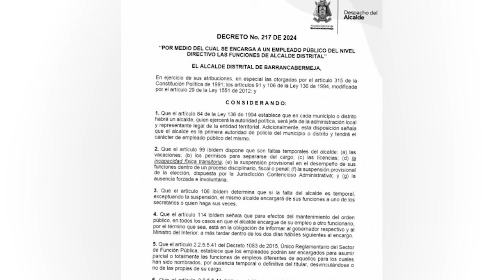Barrancabermeja tendrá Alcalde encargado por 20 días